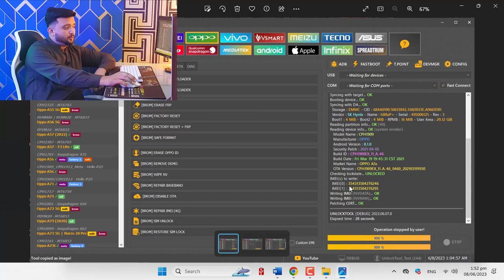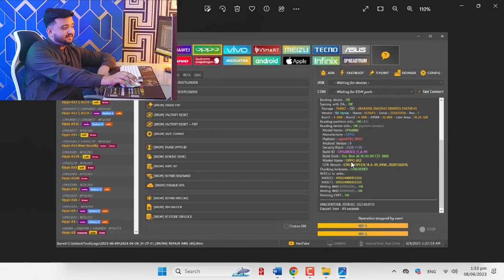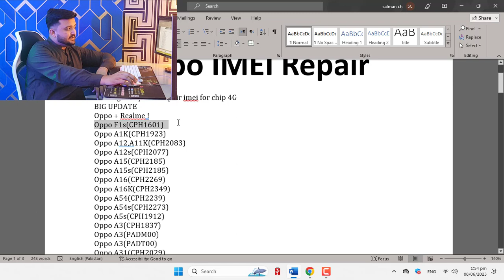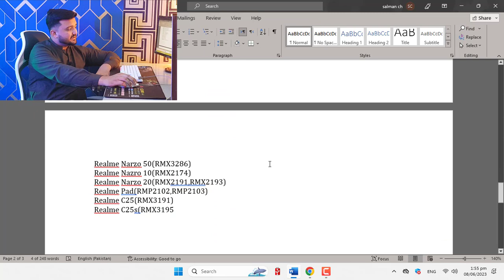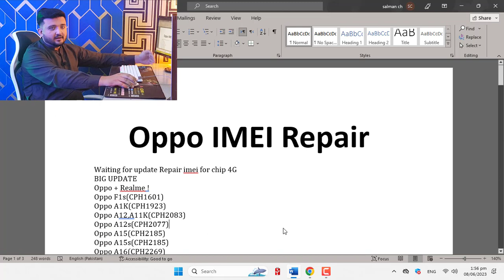OPPO IMEI Repair New Update By Unlocktool All Model Suppored 4G Chip#oppo